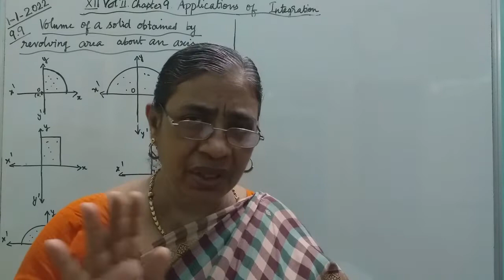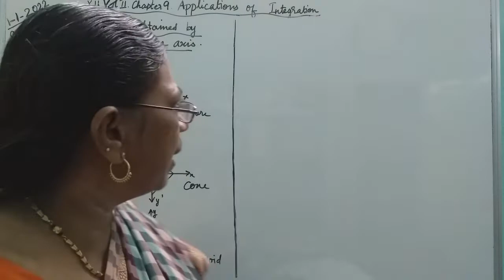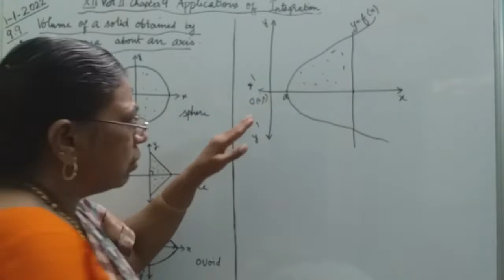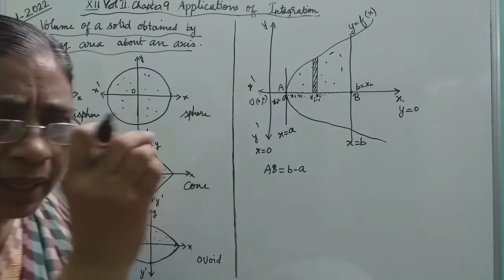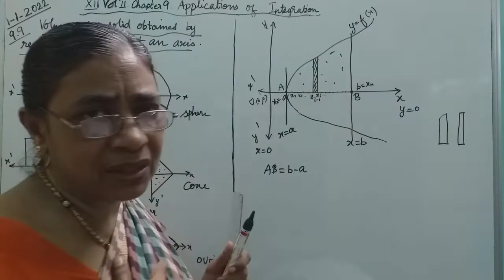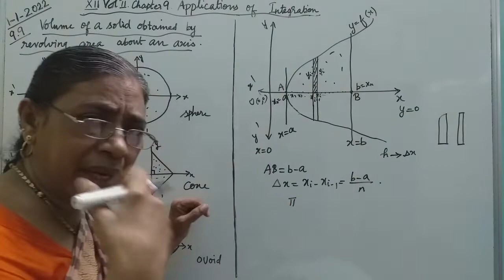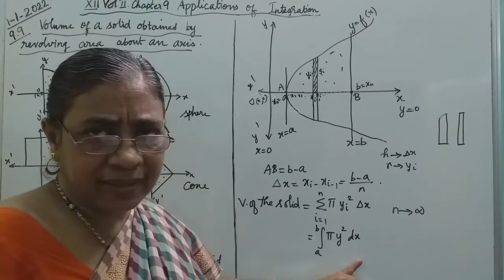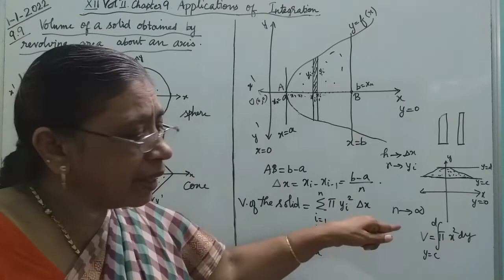MATHS WITH MAHAMUDHA : TN HSC +2 MATHS CLASS ROOM - Chapter 9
Chapter 9

9.9